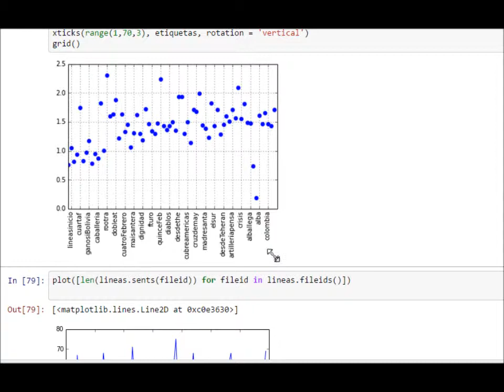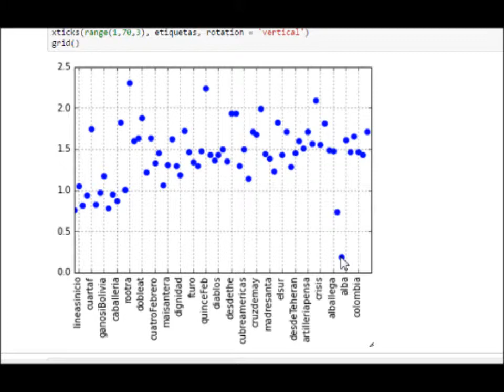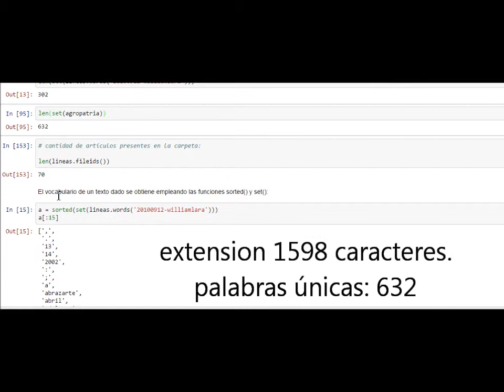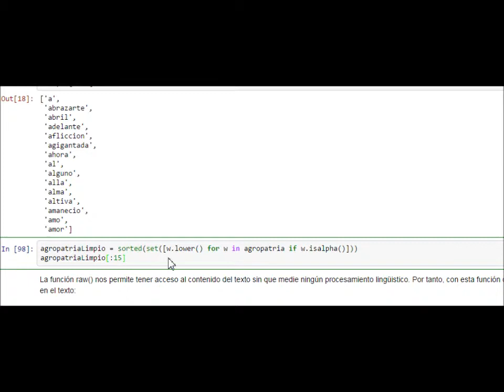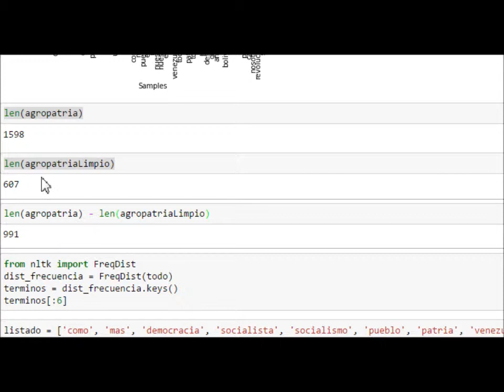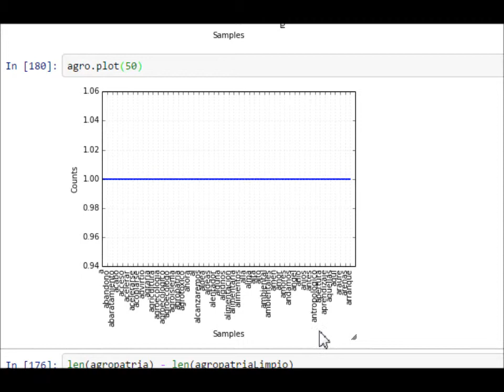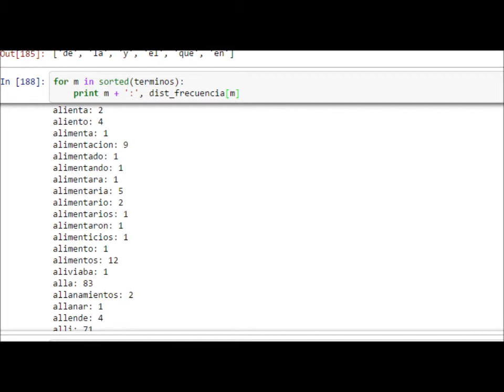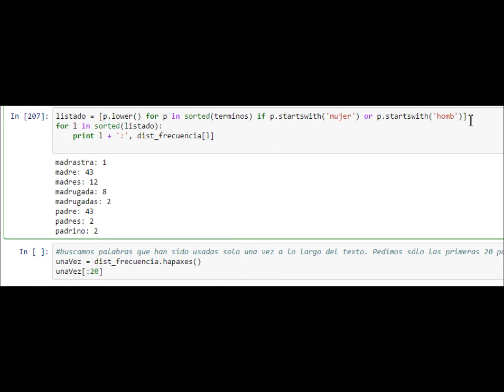nltk. Parte 5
Hacemos una breve recapitulación para reforzar lo que hemos conversado hasta ahora